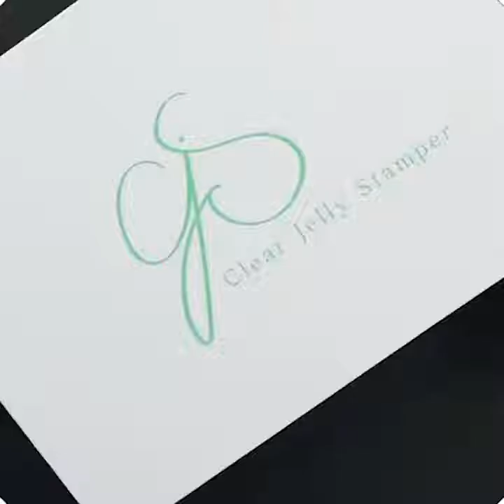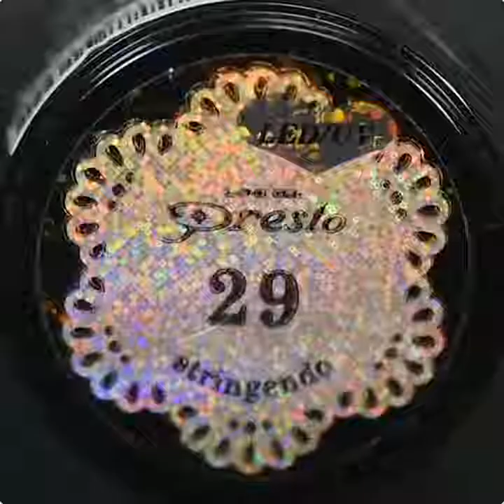New Nail Art 2020 💄😱 The Best Nail Art Designs Compilation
Are you looking for ways to improve your overall makeup skills and get a flawless look without much effort? Well, in this video, I show you the way with these simple makeup secrets only professional makeup artists and beauty gurus know. To make your lips look bigger start drawing them from the corners going upwards.
10 idea for beautiful look Tutorial this Quarintine to post on facebook and perfect pic instagram